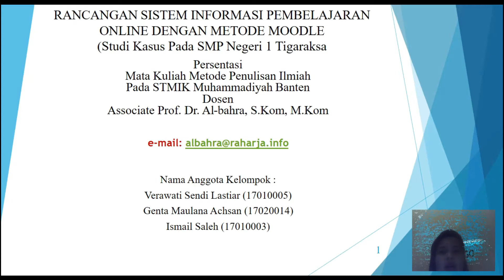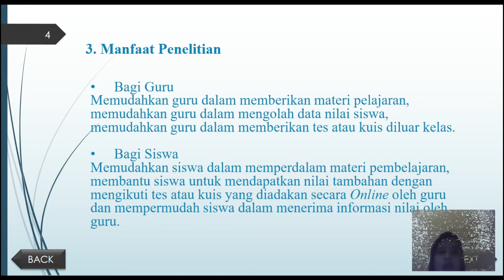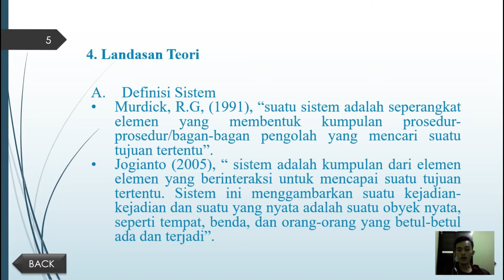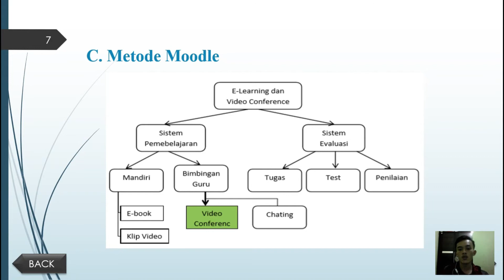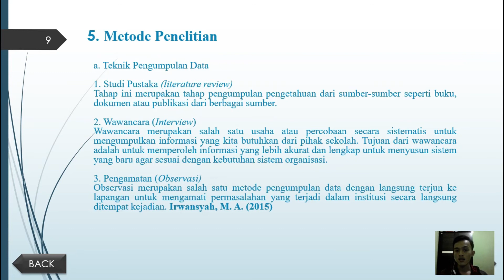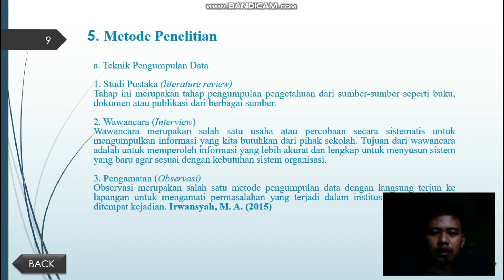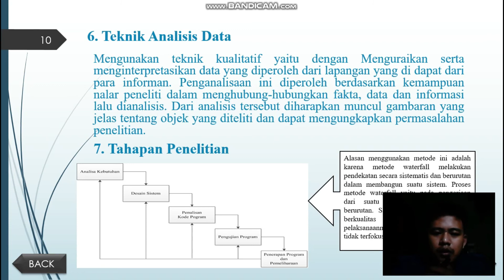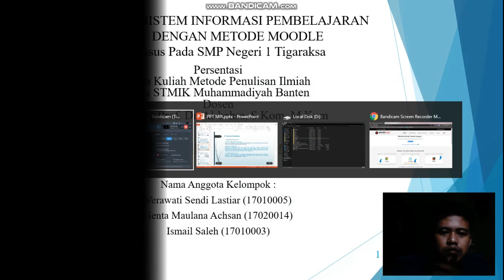PRESENTASI PROPOSAL PENELITIAN MAHASISWA UNIVERSITAS MUHAMMADIYAH BANTEN.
Video Presentasi Metode Penulisan Ilmiah : “RANCANGAN SISTEM INFORMASI PEMBELAJARAN ONLINE DENGAN MOODLE ”

By. VERAWATI. GENTA MAULANA ISMAIL SALEH